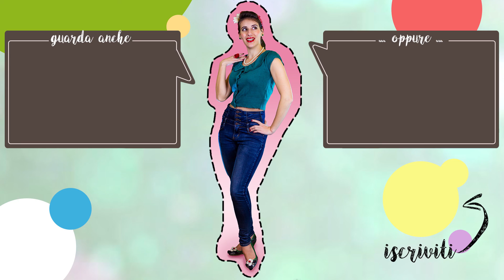Vestire vintage in ☀️ ESTATE ☀️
Eccomi con un altro episodio di "vestire vintage stagione per stagione" in cui do alcuni consigli sulla costruzione di un guardaroba di ispirazione vintage. In questo video parlo dell'estate e vi mostro i miei elementi essenziali - capi e accessori - d'ispirazione vintage per l'estate.